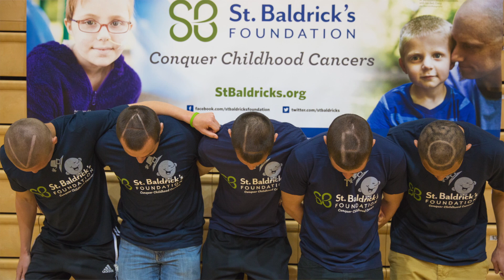St. Baldrick's: Jordyn Ryfiak